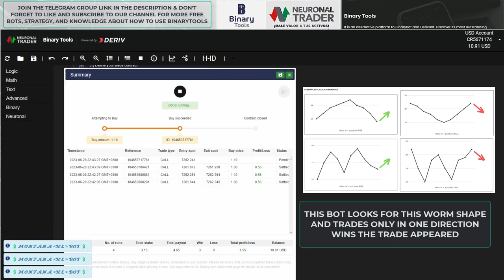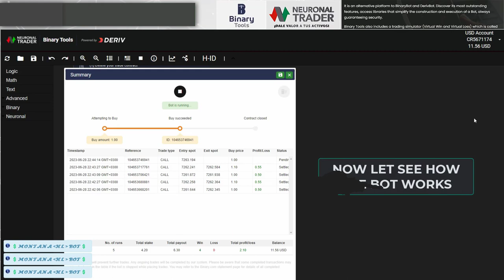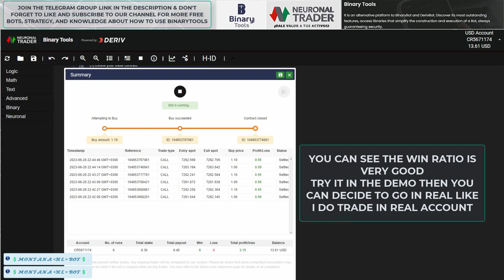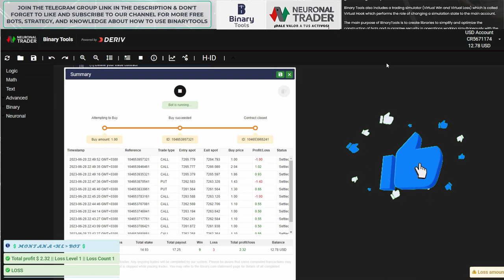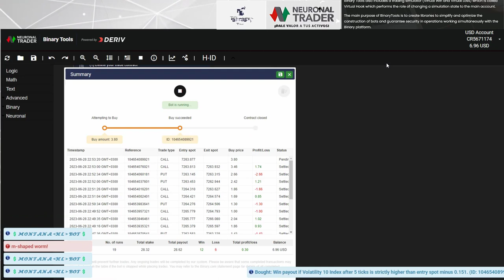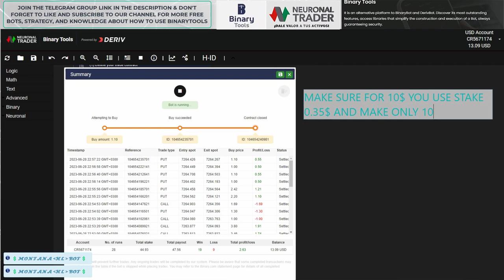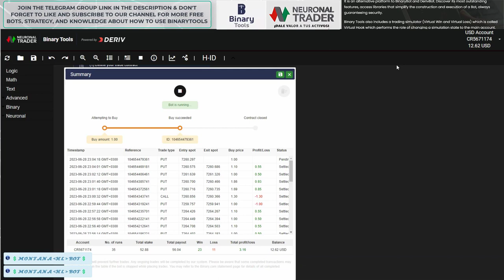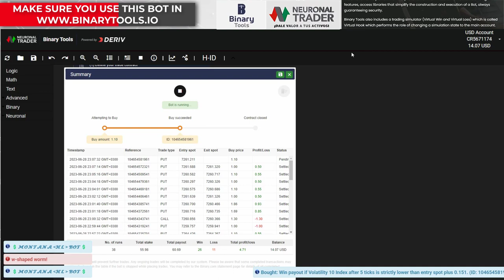MONTANA HL BOT IN REAL ACCOUNT🙌SMALL BALANCE A/C DERIV BOT💰🔥FREE DOWNLOAD👇👇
BOT RUNS ONLY IN BINARYTOOLS.IO

✅ TRADER STUDIO: Groups trading-oriented sub-applications for binaries such as Forex.

✅ PRACTICAL POINT: It allows you to practice with virtual money similar to the one you plan to deposit in the Broker.

✅ TRADER ROOM: This allows you to organize several indices on the same screen with preloaded configurations.

✅ MANUAL TRADER: allows you to be attentive to signals and not waste time configuring the entry.

✅ BINARY TOOLS: Alternative platform to BinaryBot and DerivBot. Simplifies the construction and execution of a guaranteed and safe Bot.

Do you know who speaks to you?
🔥 My name is Jesús Rueda, I am an engineer specializing in software development and creator of NeuronalTrader and Binary Tools. 🔧⚙️
With more than 8 years of experience in Financial Markets and these applications, I want to help many people achieve their dream of growing and being profitable in trading without much return, safely and guaranteed.

+500k Monthly Transactions
+20k weekly sessions
+1200 new users per month
+90 Countries in which we have a presence.

In no case should the content or information provided be taken as financial advice. Trading involves the risk of losing all capital if protection measures are not taken and are not recommended for all types of investors.
Watch:

 • Jim Yosef & Alex ...